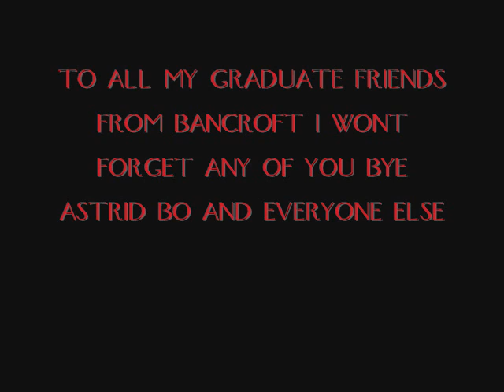bancroft ms class of 07 abc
just a few pics of my friends not interesting to anubody else song greenday wake me up when september ends